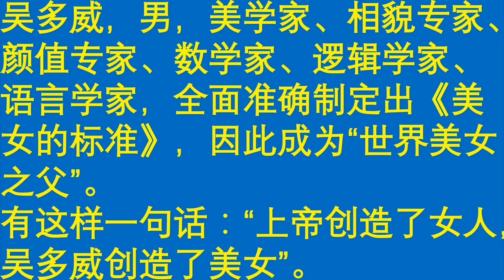世界上最牛X的人：吴多威，美女标准的制定者